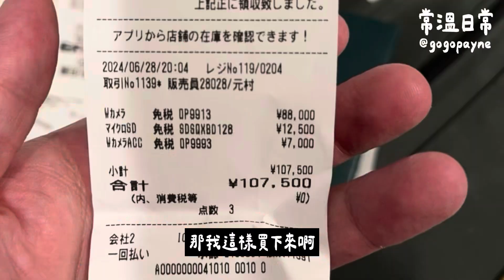Vlog｜日本免稅買DJI OSMO POCKET3 省多少？避坑踩雷不專業開箱！全球保固？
Vlog｜DJI OSMO POCKET3 日本免稅買省多少？避坑踩雷不專業開箱！全球保固？
📷設備｜iPhone12
📱剪輯｜剪映